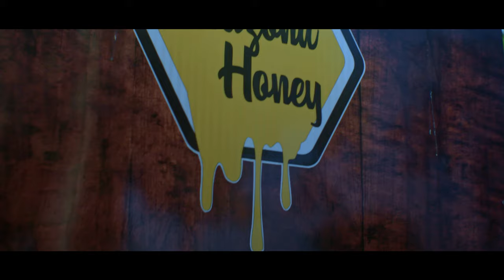Donovan - The Beekeeper | Biden for President | Backroads Pictures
Backroads Pictures worked for Joe Biden's Presidential Campaign to produce a climate series highlighting climate change effects on everyday Americans in the battleground states. Donovan has seen his family’s honey business challenged by high desert temps, melting hives, and killing bees. He’s passionate about his craft and has had to adapt. He and his family have moved 9,000 of their 10,000 beehives from Arizona to North Dakota.

Backroads Pictures is a full-service production company specializing in documentary film, TV, and branded content. Representation | WME | Ryan McNeily